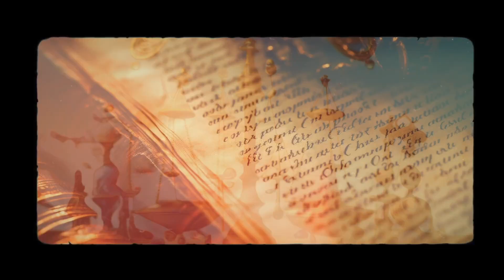OUR NEXT LEAP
Here’s what might happen next.